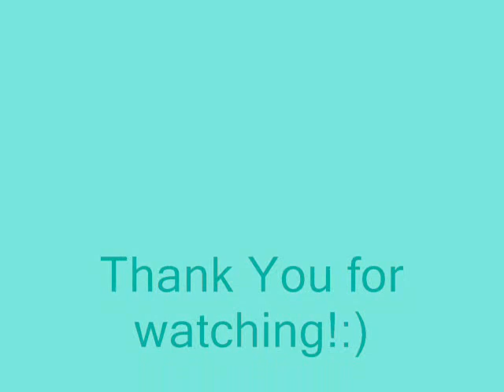Hinata: One of The Boys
Not the best but I made this because Hinata seemed more like a tomboy in the first series. Then she grew her hair out and dressed a little more girly in shippuden. So I thought this song would go well with her :)